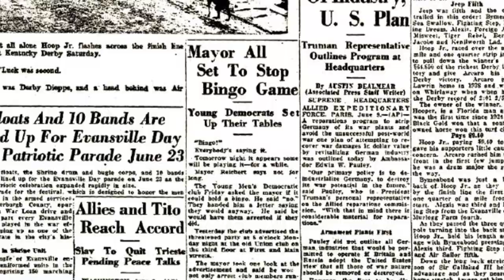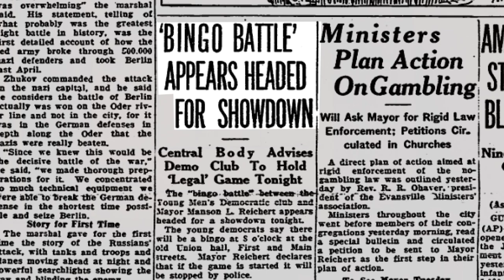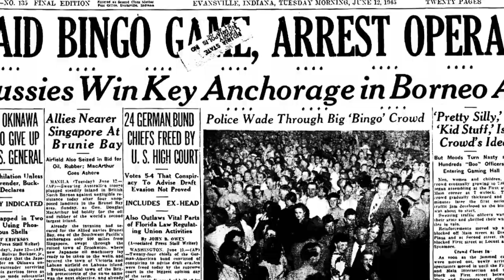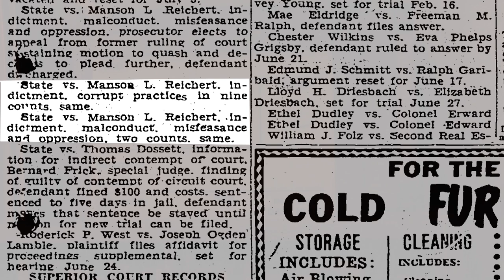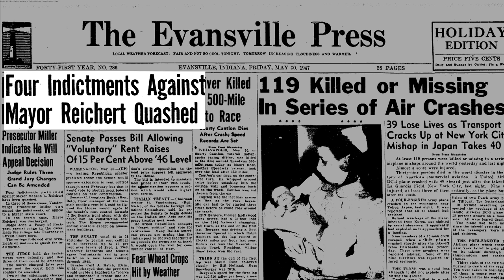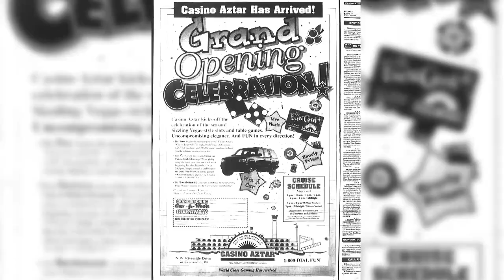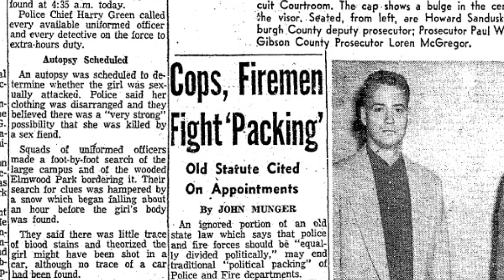The Bingo Riot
This documentary was produced by the Feel the History Program at F.J. Reitz High School in Evansville, Indiana about the 1945 Evansville Bingo Riot. The video was created by Garrett Didomizio and Andrew Harris.